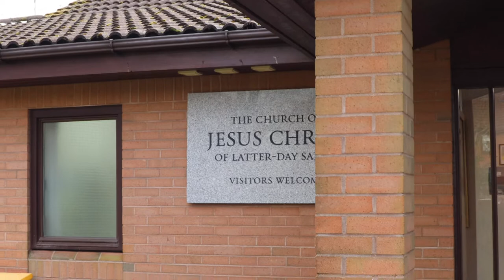Blackwood Chapel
Here is a video tour of the Blackwood chapel of the Church of Jesus Christ of Latter-day Saints, located at:

Bryn Road
BLACKWOOD, NP12 3LY
United Kingdom

Want to learn more about our teachings?